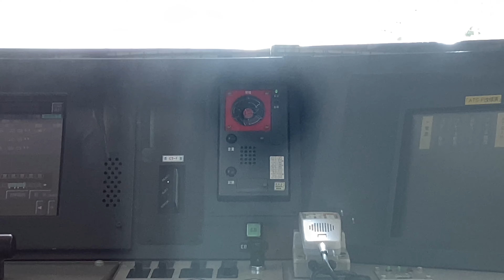防護無線を発砲した跡がある